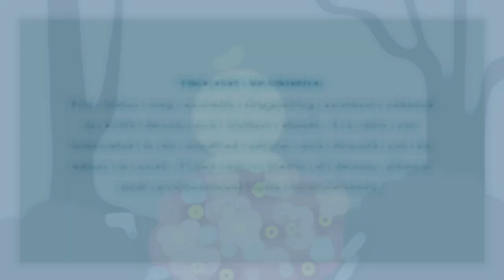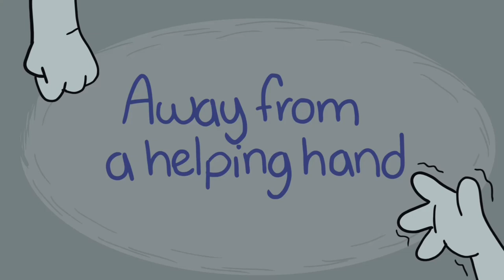Münchausen syndrome by proxy - Gypsy Rose Case Study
Gypsy Rose Blanchard is a young woman who endured years of unimaginable mental abuse behind closed doors. Gypsy Rose's story is one of deception, manipulation, and ultimate liberation.

Writer: Stela Košić
Editor: Morgan Swift
Script Manager: Kelly Soong
Animator: Lesly Drue
Production Assistant: Thomas Kang
Youtube Manager: Cindy Cheong

Timestamps
1). Beginning of an illness 0:45
2). Away from a helping hand 1:53
3). The fake mask 2:36
4). The nightmare ends... 3:19